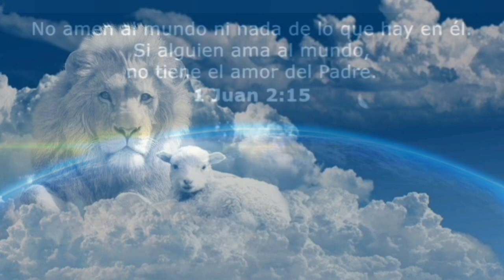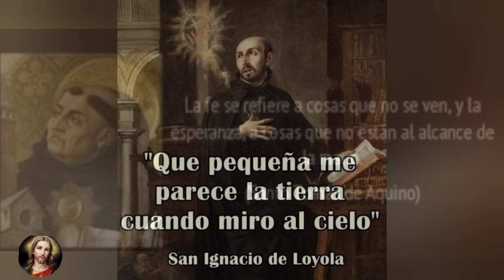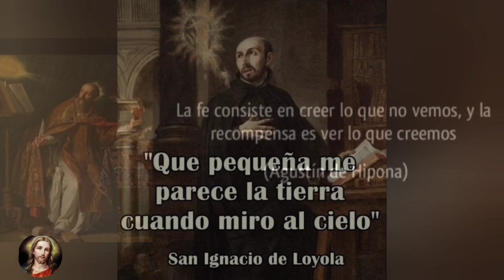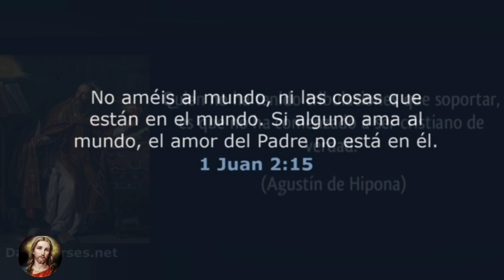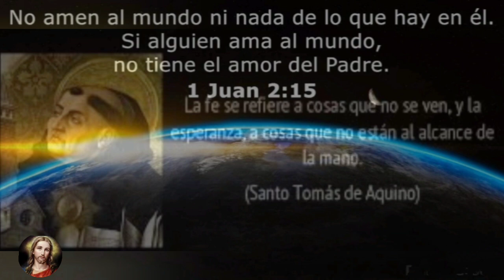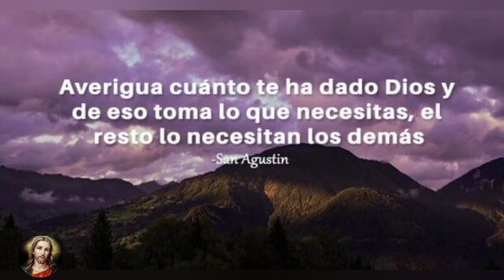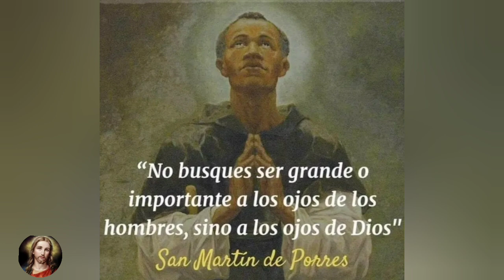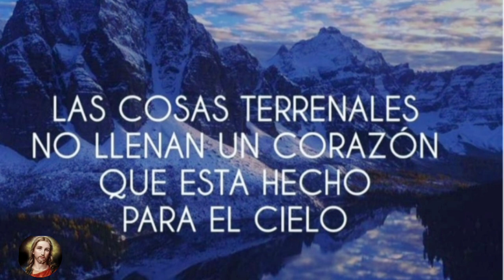LO QUE VEMOS VALOR NO TIENE, LO QUE VALE ES LO QUE NO VEMOS 3ª Y ÚLTIMA PARTE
Meditaciones y escritos de Jaume Ribó, alma mística consagrada a Dios en cuerpo y alma, que ofreció su vida entera a su santo servicio para ayuda y salvación de toda la humanidad.